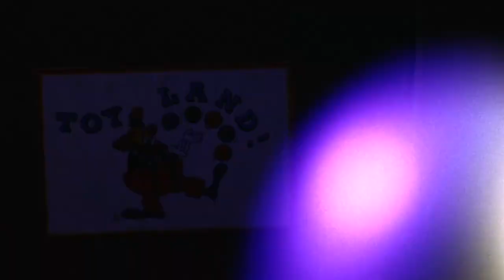Dollman vs. Demonic Toys (1993) Warehouse Scene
Dollman vs. Demonic Toys (1993)